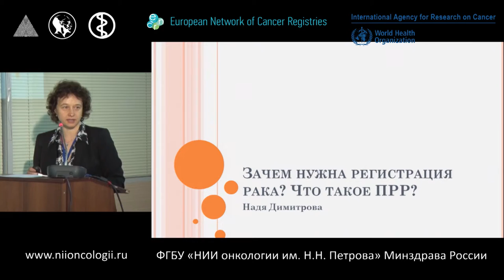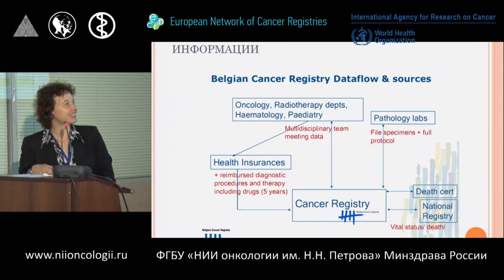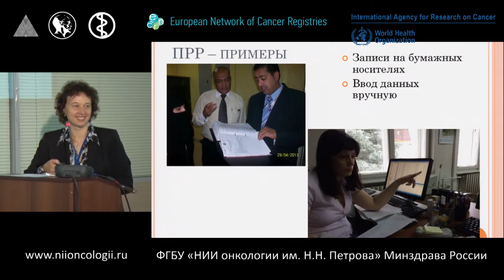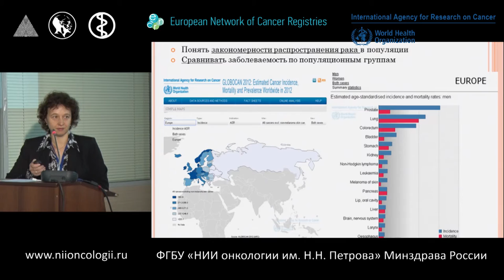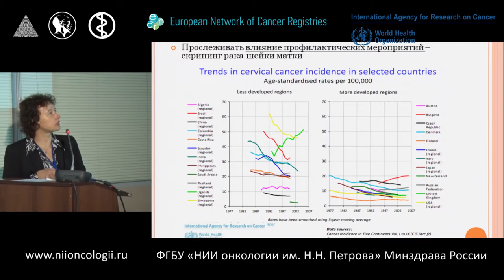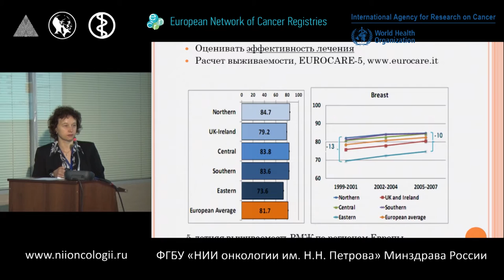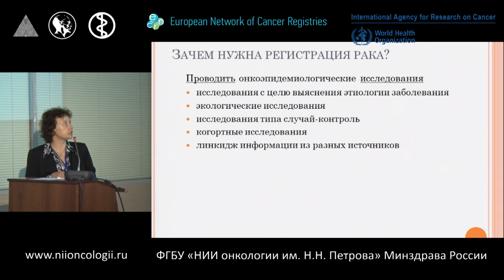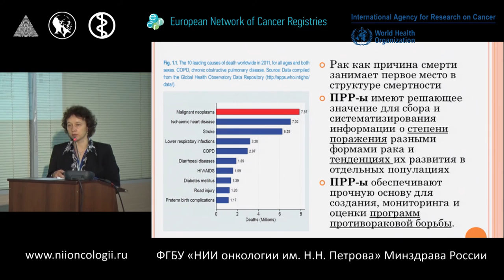Зачем нам раковые регистры? Что такое популяционный раковый регистр?